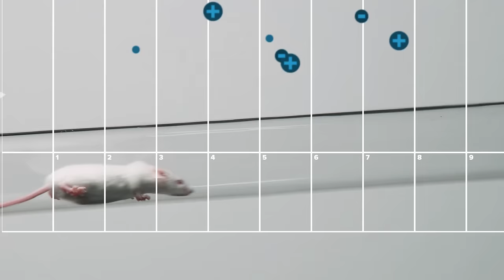Ron Howard on Science and Technology | Breakthrough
Ron Howard speaks on the constant evolution of our active quest for breakthroughs.

About Breakthrough:
Breakthrough provides a thought-provoking and imaginative perspective on scientific discovery as it unfolds. Each episode follows scientific explorers working on cutting-­edge projects with breakthrough potential.